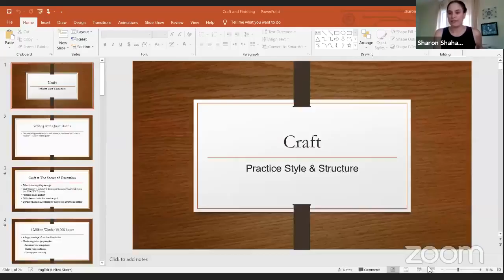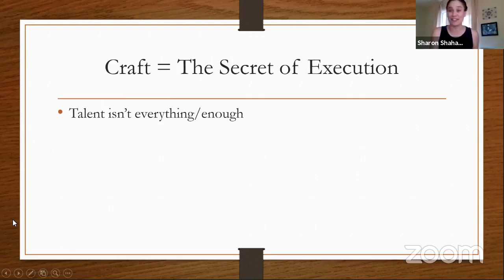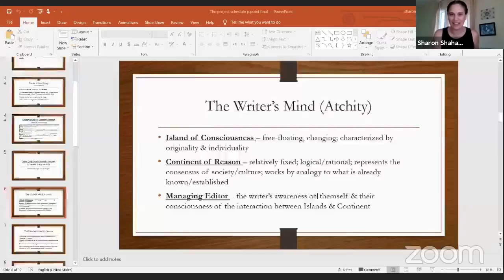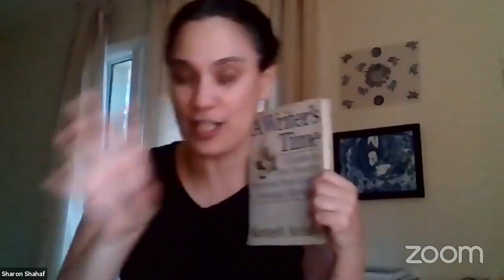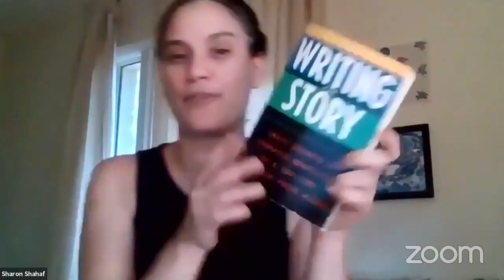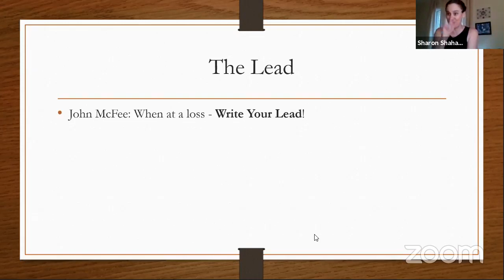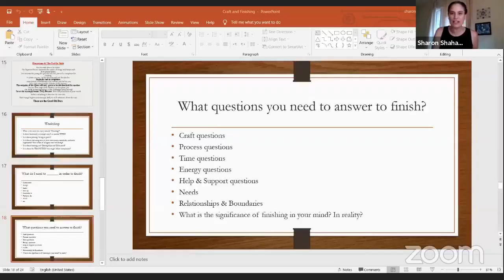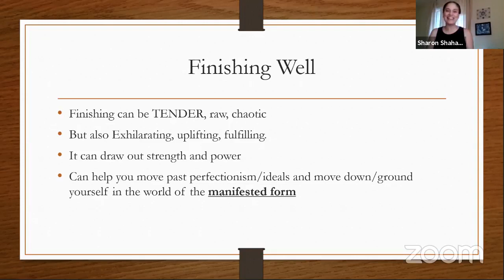Summer Challenge Day #7 Bonus Lesson: Craft & Time (the project Schedule)